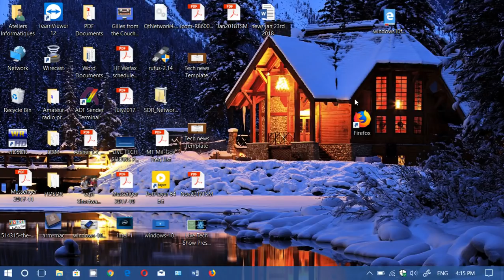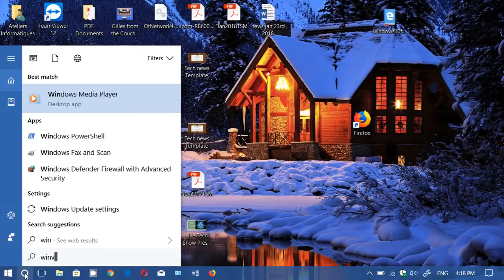Cumulative update for Windows 10 Fall Creators update January 31st 2018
A new cumulative update is available for Windows 10 version 1709 only bug fixes